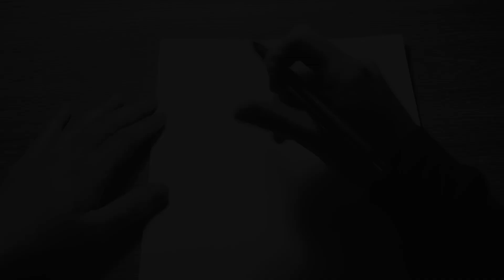Finals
Six Word Story Film